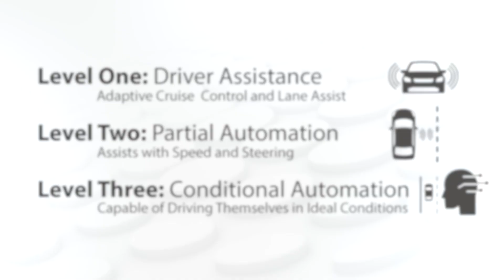Why LiDAR Is The Safest Choice For Self Driving Cars | Interview with Innoviz CEO Omer Keilaf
In this Behind The Wall interview with Innoviz Ceo Omer Keilaf, we dive into the reasons why LiDAR is the safest choice for self driving cars in the industry. Innoviz Technologies Ltd. (INVZ) is a leading manufacturer of high-performance, solid-state LiDAR sensors and perception software that bring vision to the automotive, drone, logistics, sidewalk delivery and other industries. Innoviz Technologies CEO Omer Keilaf goes in depth on how LiDAR technology promotes safety in autonomous vehicles and how his company pushes this technology forward.